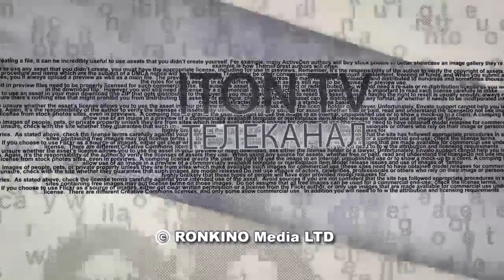Все, что нажито непосильным трудом - как защитить свой бизнес?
Как защитить свой бизнес? Как уберечь себя от судебных исков со стороны работников? Что такое "профессиональная страховка"? Как защититься от многомилионных судебных исков? На эти и другие вопросы в студии телеканала ITON.TV отвечает Эльдар Портнов, лицензированный эксперт в области страхования и пенсионного обеспечения, руководитель компании Bestseller. Тел офиса: 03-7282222 .